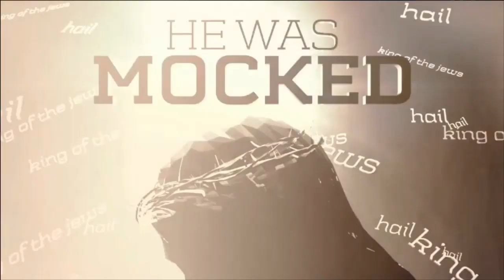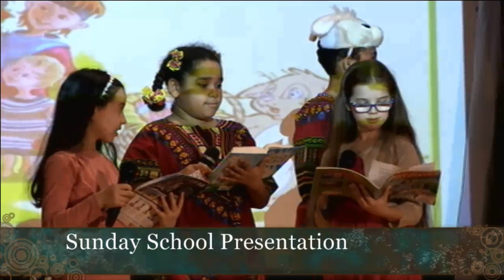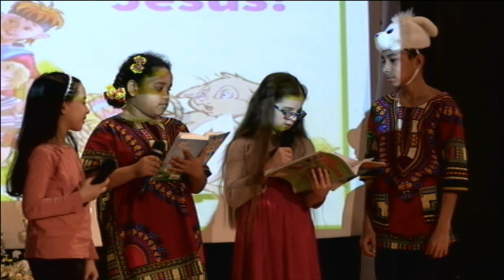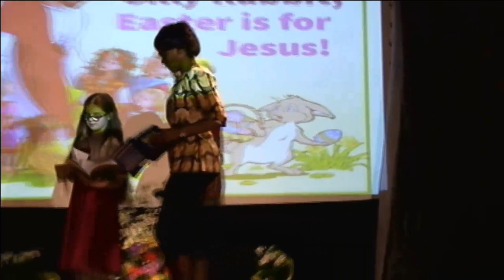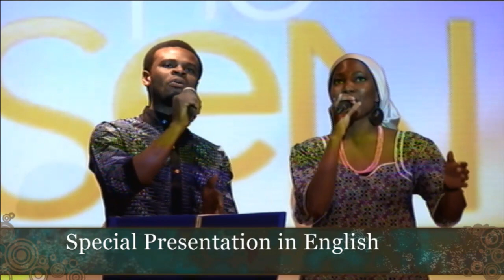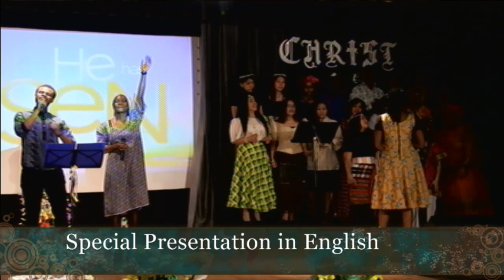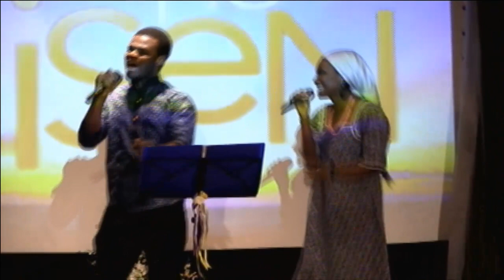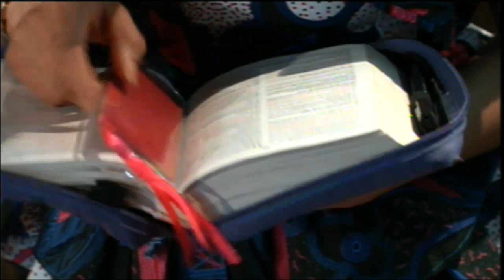International Christian Assembly - Live Sunday Service